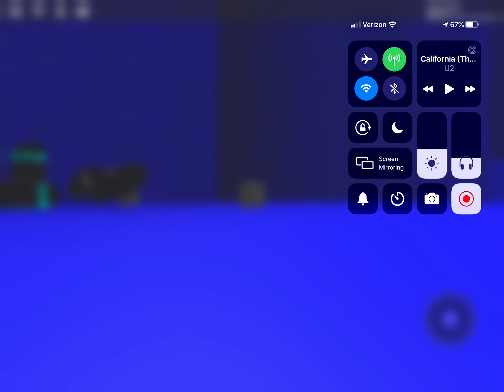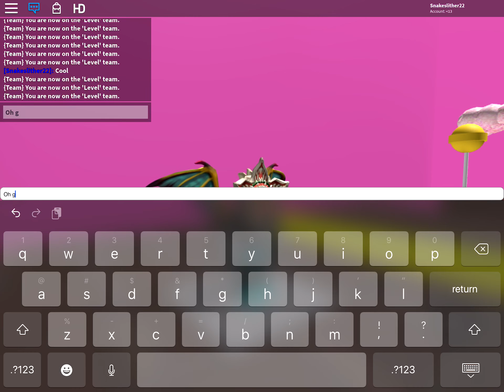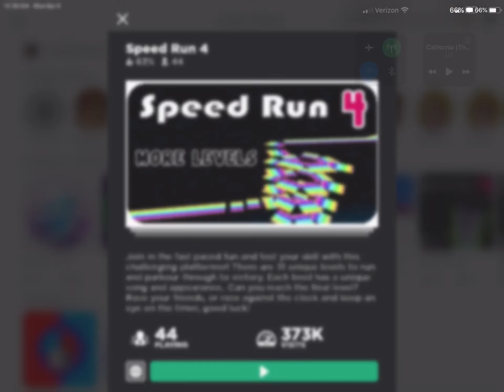Follies victory? 3